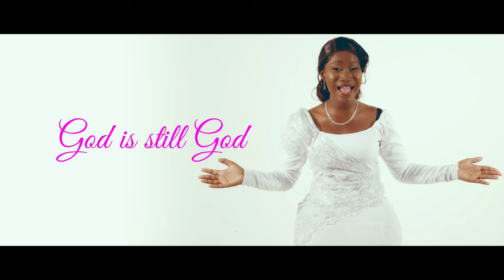Shakete - God is Still God (Official Video) Prod By RN-Pro Beatz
🗣️Artist: Shakete
🎼Title: God is still God
 🎹 Prod: RN-Pro Beatz